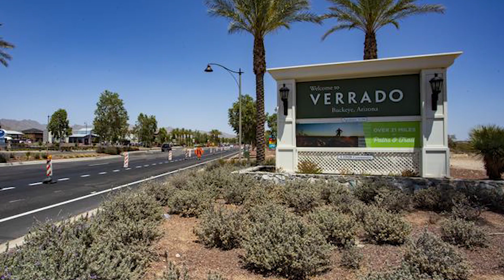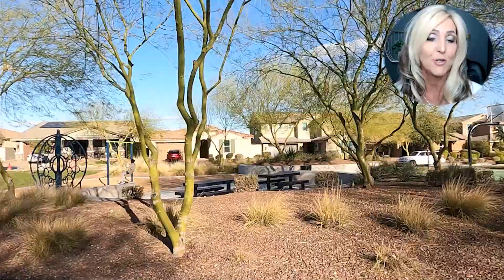Verrado Buckeye Arizona - Top Pros and Cons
If you are considering buying a new home in the Buckeye Arizona area of Verrado, it is important to understand the pros and cons of the area before making your decision. You will find that buying in this community offers several advantages, while also offering some drawbacks as well. In this video, we will take a look at the pros and cons of Verrado Buckeye Arizona, and the benefits that it offers. We'll also discuss some of the key points that you should consider when evaluating this community. We'll also provide a rundown of the different neighborhoods and area amenities that are available to residents.

Sheryl Willis - Arizona Realtor, Certified Relocation Specialist
License
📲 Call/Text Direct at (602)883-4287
eXp Realty

Jesse Dau & Jackson Wilkey VP of Marketing (Unlicensed in AZ)